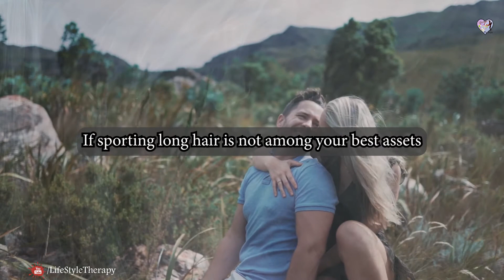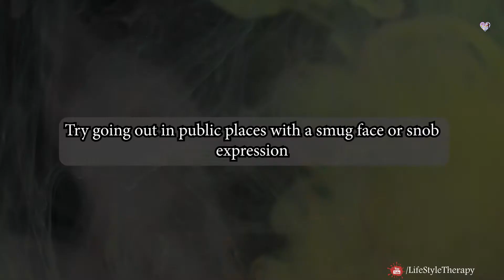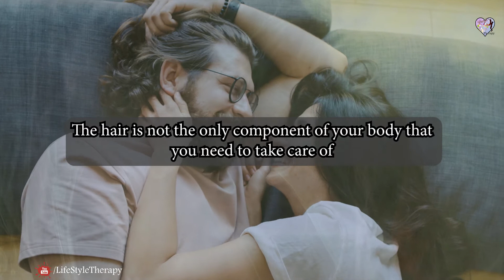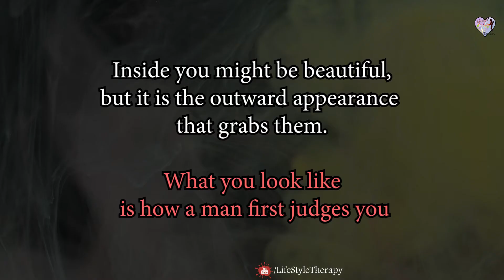6 Practical steps to make any woman more attractive to men immediately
What Attracts Men And How Women Can Be More Attractive To Them
Successfully attracting men requires knowing and understanding what really attracts men. Make sure that you acquire these qualities so you can be attractive to any man you meet or date.
Men, just like women, also look for some things in a woman in order to feel attraction for her.
Women need to learn what things or qualities they need to possess so that they can be attractive to men.